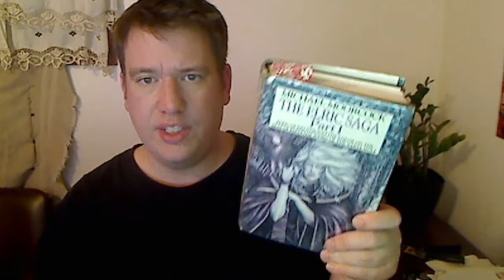February Wrap Up and March Plans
This is my February wrap up and my plans for March.  I wanted to make a more fun video for this one, so I hope you guys enjoy it.  After making this video I decided I'm going to read Karen Memory by Elizabeth Bear too.

For sure books in March:
The Elric Saga Part 1 by Michael Moorcock
The Guns of Avalon by Roger Zelazny
The Well of Ascension by Brandon Sanderson
Memories of Ice by Steven Erikson
Karen Memory by Elizabeth Bear